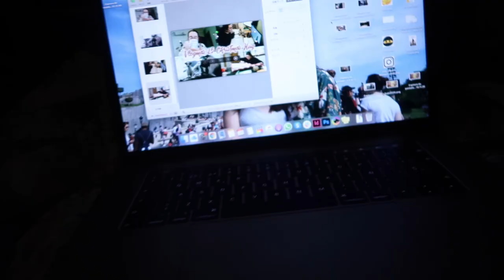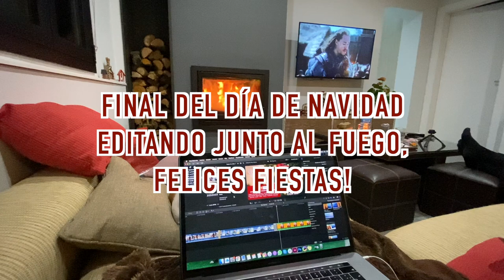Días de fiestas, comilonas y muchas risas ❅ Christmas Hug #26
Links y más info aquí a bajo 🎄 ⬇️
Nuevo vídeo del Christmas Hug 2020 hoy... llego a casa de mis padres y pasamos la nochebuena!

·Editado con Final Cut Pro X
·Grabado con: